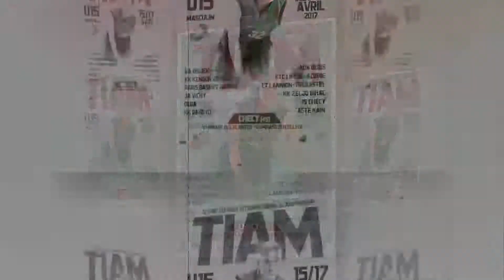TIAM 2017 - Teaser